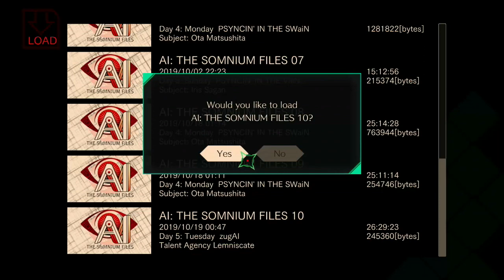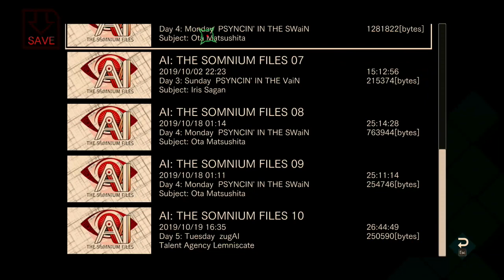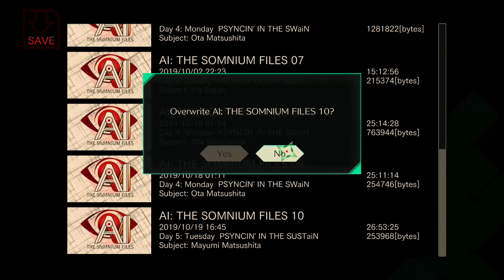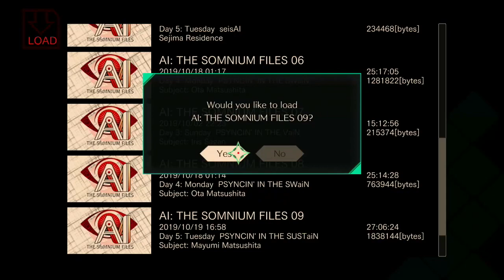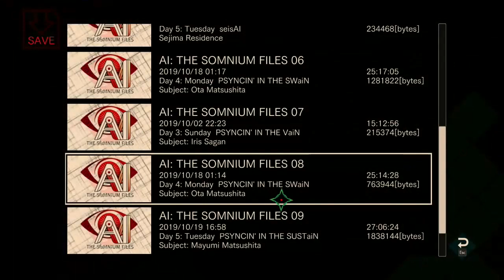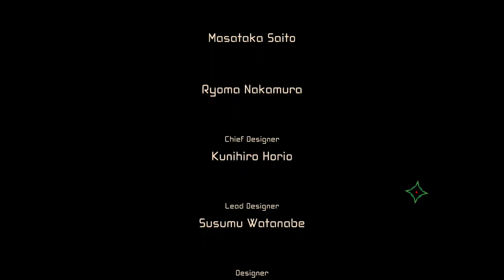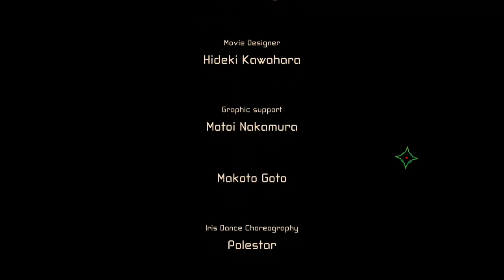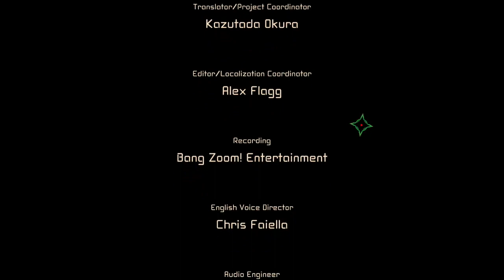AI: The Somnium Files - English Sub JP Dub - 32 - Ota + Mayumi